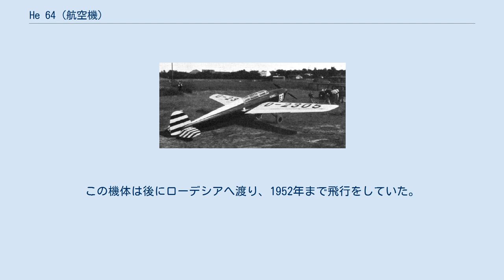He 64 (航空機)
ハインケル He 64 チャレンジ 1932におけるHe 64 ハインケル He 64（Heinkel He 64）は、チャレンジ 1932に参加するために1932年にドイツのハインケル社で製造されたスポーツ機である。
ギュンター兄弟の設計による本機は細長い胴体の尾輪式降着装置を持つ片持ち式低翼単葉機であった。
パイロットと乗員は流線型のキャノピーの中にタンデムで搭乗した。
6機が競技大会に参加するために製作され、そのほぼ全機が大会に投入された。
唯一競技大会に出場しなかったのは墜落した試作初号機だけであった。
 He 64は7,363 km (4,601 mi)を飛翔する「ヨーロッパ周回ラリー」（"Rally over Europe"）に参加して上位3位を、最高速度競技では上位5位を占めるといったように速度関連の競技でその性能を発揮した。
また最低速度競技でも上位に入った。
He 64はその他の競技で優勝することは無かったが、これらの部門での勝利によりパイロットを務めたフリッツ・モーツィックに総合で2位を獲得させた。
 1932年に1機のHe 64Cがフラップの研究のためにイギリスに輸入され、当初はハンドレページ社において、その後1935年まで王立航空研究所にて使用された。
この機体は後にローデシアへ渡り、1952年まで飛行をしていた。
 諸元 性能